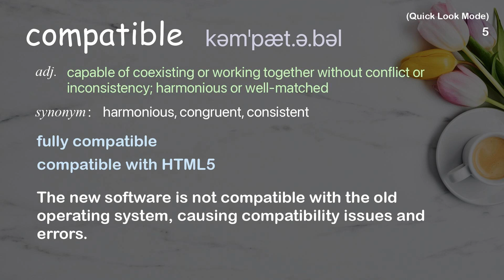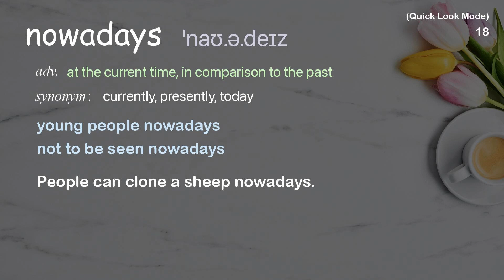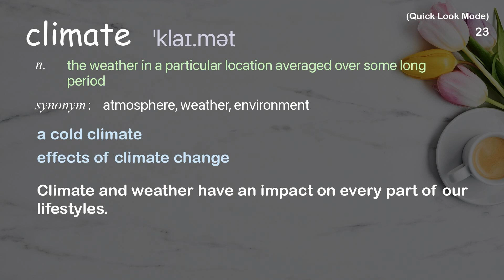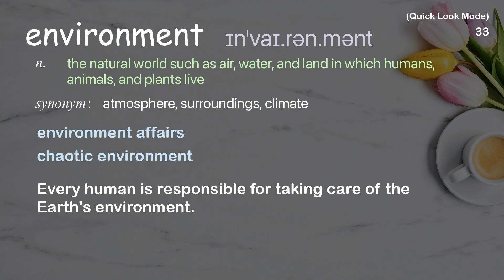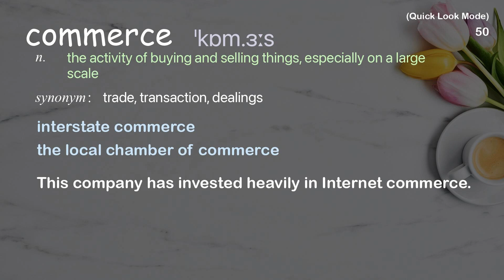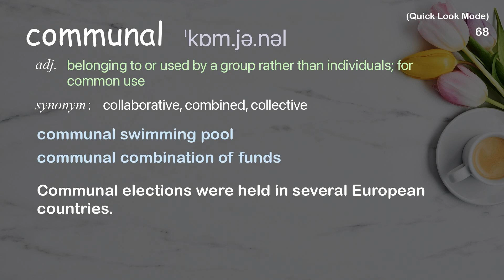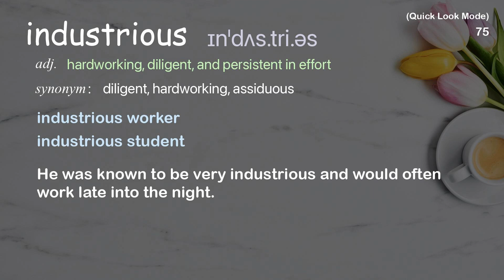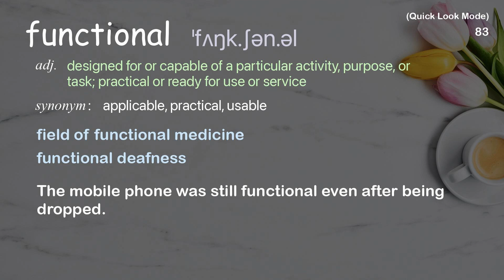89 Academic Words Quick Look Ref from "The architectural mastermind behind modern Singapore | TED"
■PLEASE NOTE

■Reference Source
Liu Thai Ker: The architectural mastermind behind modern Singapore | TED Talk